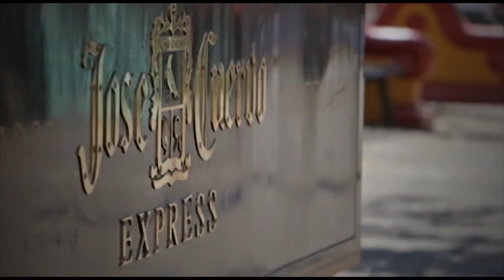CINEMINUTO Cuarta Edición 2020